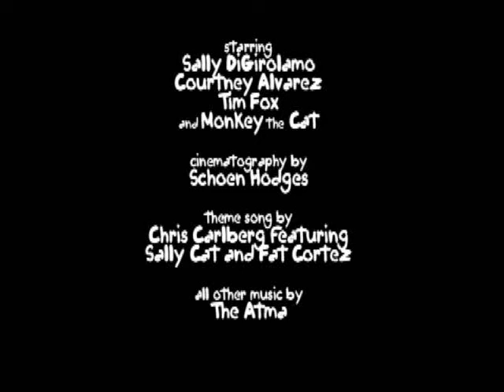It's for the Cats- The Adventures of Cat Lady and Fat Lady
Another day in the lives of a self proclaimed cat lady and her fat ass friend...